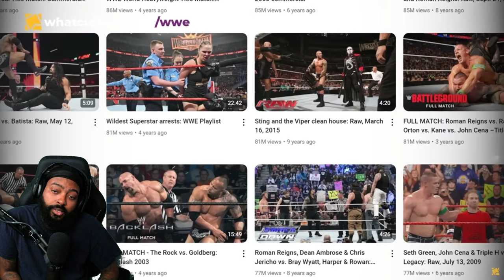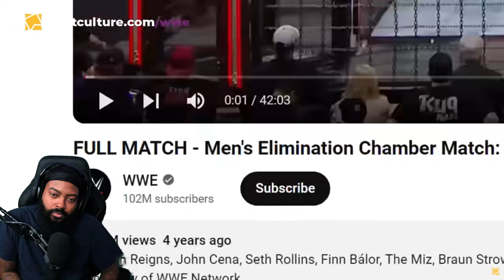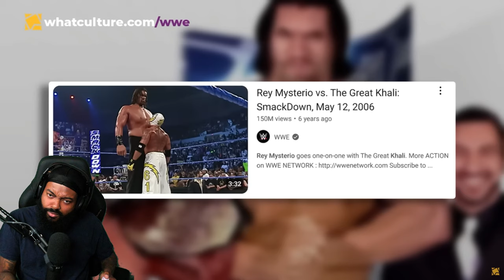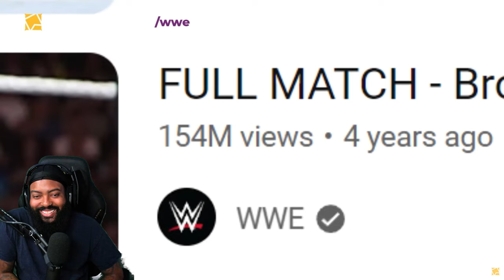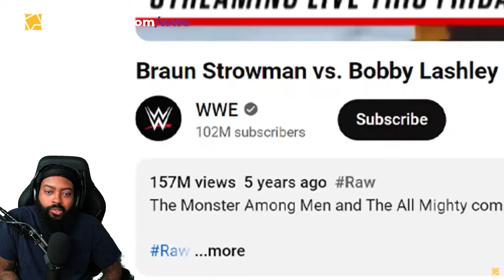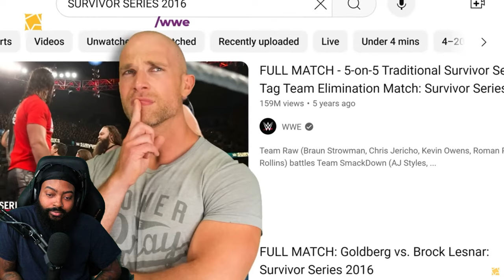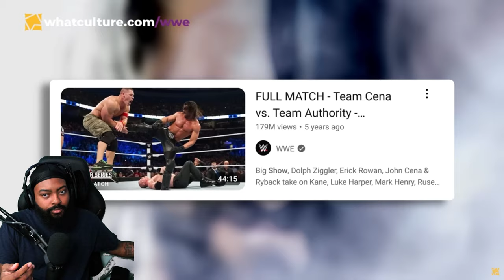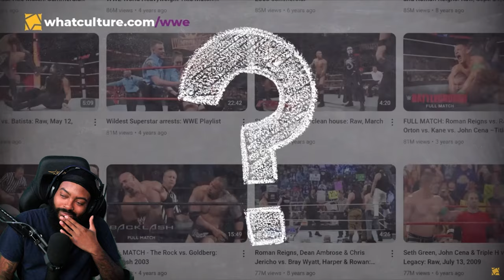ROSS REACTS TO 10 MOST POPULAR WWE MATCHES ON YOUTUBE